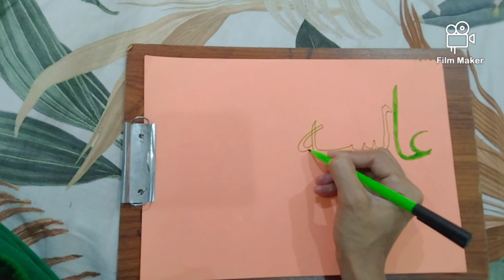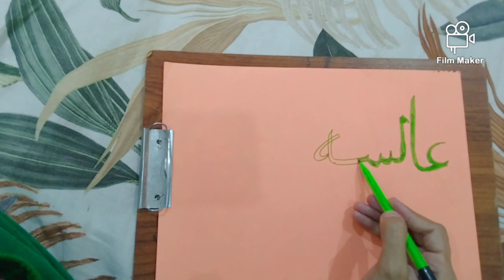Ayesha in calligraphy || Ayesha in Arabic calligraphy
In this video I am going to show you how to write ayesha in calligraphy